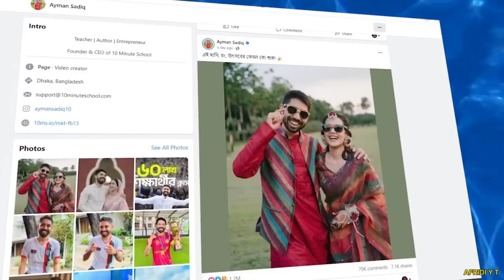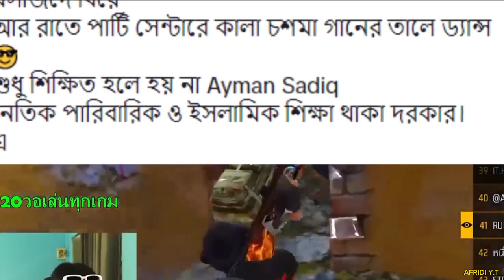Ayman Sadiq X Munzereen Sahid Wedding ।। মসজিদে বিয়ে সেন্টারে অনুষ্ঠান 😂By I'm Afridi...💥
VIDEO TITLE : Ayman Sadiq X Munzereen Sahid Wedding ।। মসজিদে বিয়ে সেন্টারে অনুষ্ঠান 😂By I'm Afridi...💥

Thambile From My Freind I'm Sagor ❤️

Thanks for All.